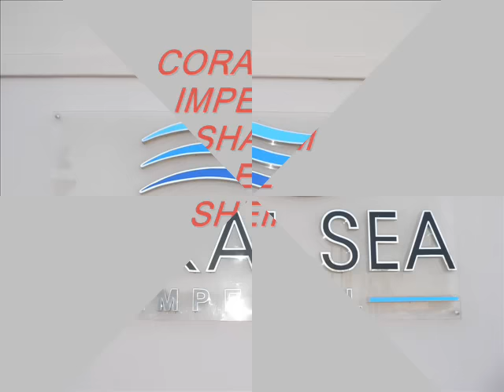CORAL SEA RESORT ( POOL ), SHARM EL SHEIKH, EGYPT.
No 160 VIDEO OF PHOTOS OF MY HOLLIDAY @ THE CORAL SEA IMPERIAL, SHARM EL SHEIKH, EGYPT. BY MARTIN CONNOLLY 21st SEPT - 28th SEPT 2009.